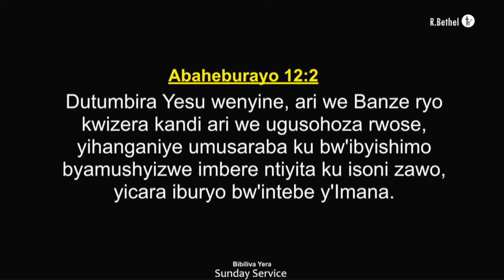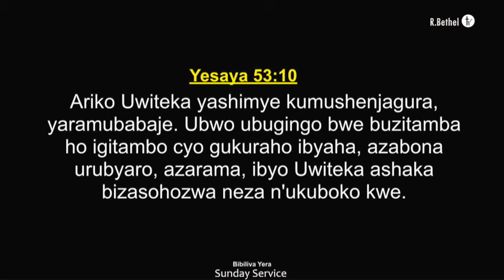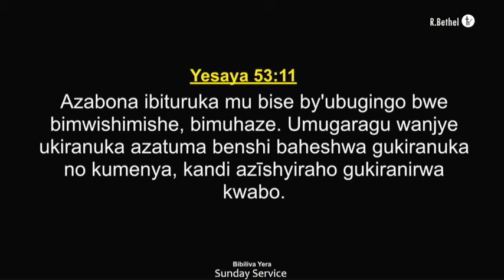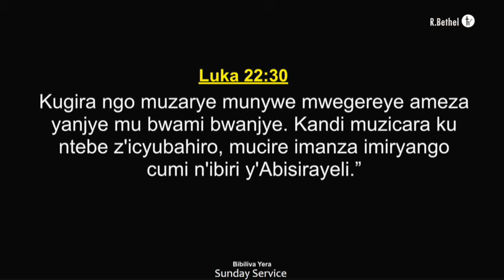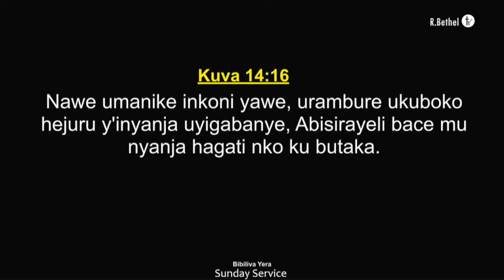Ntutakaze INTEGO | Garder le CAP | Stay FOCUSED_Apostle Dr. NKURUNZIZA François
Sunday Sermon 25 February 2024